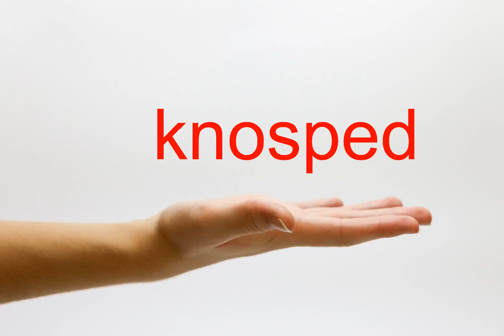How to Pronounce knosped - American English